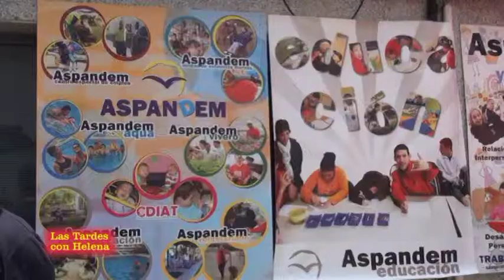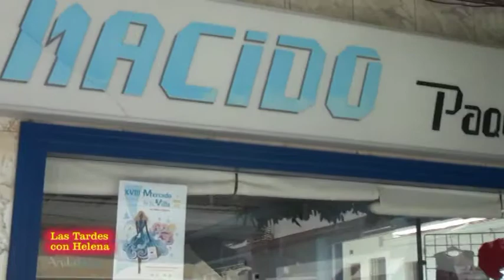Mercado devla Villa San Pedro Alcántara Sabado 02 05 2.012